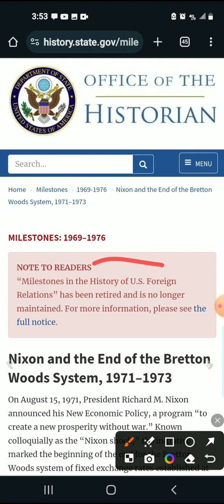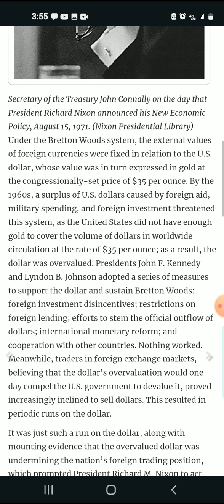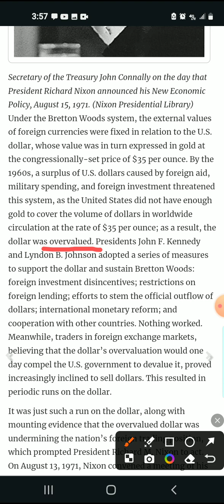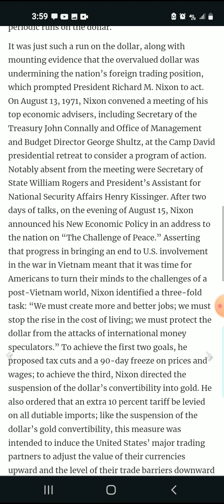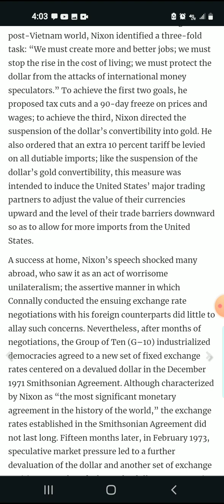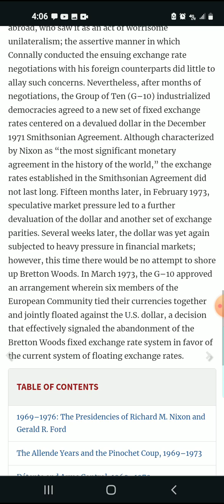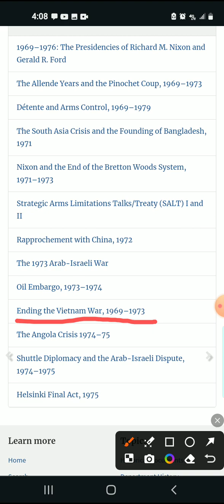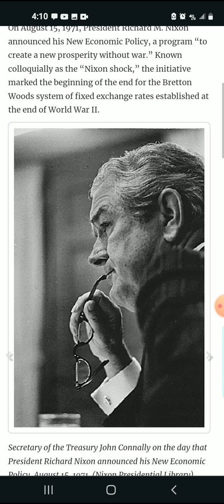Exposing The Wealth Transfer 2024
Dive into the world of cryptocurrency and stock investment portfolios. Learn how they can help create generational wealth and foster a positive mindset. Let's educate ourselves for a brighter future! 💰🧠